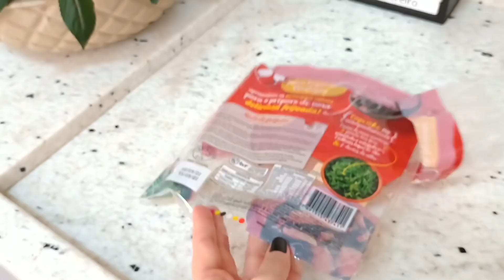Ajeitando As Coisas Por Aqui 😪 | Plantas 🌱🌿| Almoço 🍲 e Mt Mais : GALEGA BARREIROS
Oi gente 🙋🏻‍♀️? Os meninos estam  em casa , entâo fiz um almocinho bem gostoso, para a família, vamos conferir ? 🥰

Obg pela boa companhia de vocês , Deus abençoe 🙏 !!

👉 Pessoal as músicas que uso é de um site pago, mais quem quiser fazer um teste, tem como usar um mês grátis, aí depois disso paga 15 dólares por mês quem quiser continuar ☺️👇

🎀 Aproveita e vem me seguir no instagram ? Assim vamos ficar mais juntinhas 😁